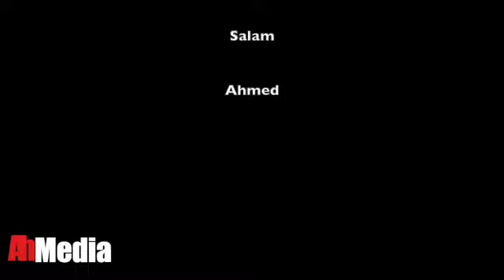THE ISRAELIS ARE STUCK IN THE ZIONIST TARP.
The old world is dying, and the new world struggles to be born. Now is the time of monsters."
Antonio Gramsci
After almost four months of a destructive, savage attack on Palestinians in Gaza by the Israeli Army, over 30,000 Palestinians were killed, mostly women and children; the city of 2.5 Million inhabitants became Uninhabitable, 80% of Gaza was destroyed, Hospitals, Schools, Water Systems, Roads, electricity, and cemeteries, the Zionist Taliban spared no one, women, Children and the suckling not even the dead were spared. Israel dropped 2-3 times more bombs than what the Allied forces dropped on Germany in WWII. The Israeli Army that defeated four Arab countries in six days in the 1967 war, along with the most sophisticated modern weapons and technology money can buy (our tax dollars), are still stuck in Gaza. ; they didn't free the hostages; the ones they got back were through peaceful hostage exchanges with the Palestinians. The Israeli forces killed more Hostages than Palestinian militants did. Netanyahu and his elks are now stuck in the racist Zionist ideology rationalism tunnel. All they can offer is a rhetoric of destroying Hamas and saving Humanity from evil, children of light, children of darkness; we are fighting to save Western civilization. There is nothing more to destroy, and according to Israeli military officials, 80% of Hamas Militants are still Intact. Palestinians in Gaza may have lost the military war, but they won the Cultural war. Palestinians are fighting to preserve their land, dignity, culture, and history in tunnels underground but are free. Israelis are relying on the most air forces, warships, tanks, Airplanes, rockets, Iron dome, communications, and submarines supplied By Americans mainly and the British.